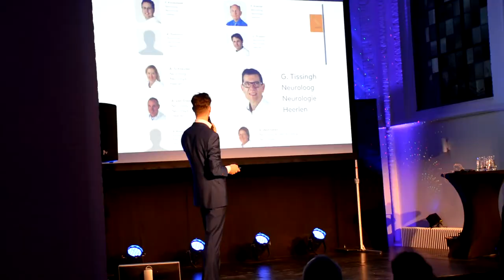Sfeerimpressie symposium 'A Groenhuysen Odyssey'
Woensdag 11 oktober organiseerde Groenhuysen het symposium ‘2017: A Groenhuysen Odyssey’. Tijdens dit symposium zijn de deelnemers meegenomen op (ruimte)reis door verschillende expertises van Groenhuysen. Sprekers waren Prof. Dr. W. (Wilco) Achterberg, Dr. M. (Meriam) Janssen, Prof. Dr. B. (Bas) van Alphen, K. (Kristy) de Hoon, L. (Lotje) van ’t Hof, M. (Marc) Vlemmix en dansers Dance for Health, M. (Madeleine) Benjert, Dr. G. (Gerrit) Tissingh, D. (Danny) Hommel,  Dr. M. (Martin) Hoondert en Dr. M. (Madeleine) Timmermann. De (ruimte)reis werd afgesloten met een van de weinige ervaringsdeskundigen, André Kuipers. Het reisgezelschap, bestaande uit externe stakeholders en interne professionals, heeft waardevolle inzichten opgeleverd tijdens het afwisselende en interessante programma. In deze video een sfeerimpressie.